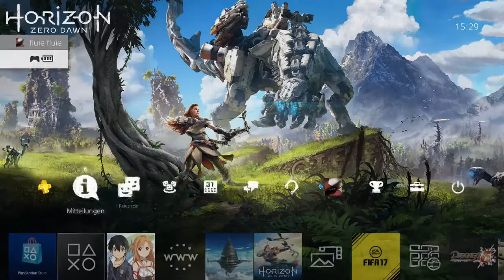Let`s play Sword Art Online Hollow Realization Part 68 seltsame Verkaufsstratgie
Nun geht es endlich los mit dem LP von Sword Art Online Hollow Realization. Nach dem wir schon Lost Song durch haben und mit Hollow Fragmant mitten drin sind geht es jetzt los mit dem 3.Teil der SAO Videogame reihe. In diesem Spiel spielen wir mit dem Hauptchara Kirito. Kirito und seine Freunde spielen des neue VRMMORPG Sword Art Orgin was auf basis von Sword Art Online basiert. Eigentlich haben Kirito und seine Freunde Angst wieder ein Game SAO basis zu spielen aber dadurch das Sie erfahren das ihr beste Freundin Seven (bekannt aus Lost Song) die Hauptentwicklerin war und einer überredung seitens Sevens entschließen sich alle mal das spiel zu spielen das Ergbniss seht ihr in meinem LP.

Release: 8.November 2016 in Europa
Publisher: Bandai Namco Games
Entwickler: Aquaria
Wertung: Metascore:
     Userscore:
Gerne: RPG
Konsole: PS4

kauft euch bei Amazon das Spiel